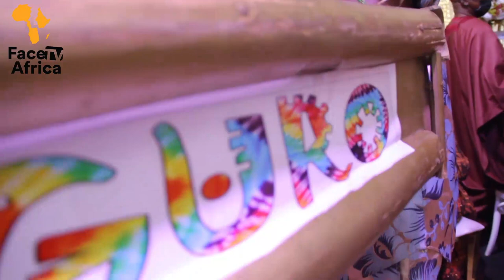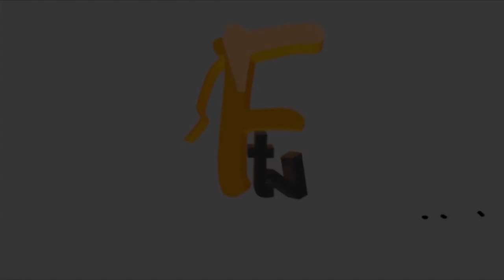OBA LAMIDI ADEYEMI CROWN HON.SHINA PELLER & DR.BABAJIDE AGUNBIADE AS AYEDERO & ATOBASE OF YORUBALAND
OBA LAMIDI ADEYEMI CROWN HON.SHINA PELLER & DR.BABAJIDE AGUNBIADE AS AYEDERO & ATOBASE OF YORUBALAND Facetv Africa and Music face: Real Indigenous Nigerian Music. We profile top performance, top rated Nigerian musicians, legends, events, video musicals and we dish them out to you from a Nigerian point of view.